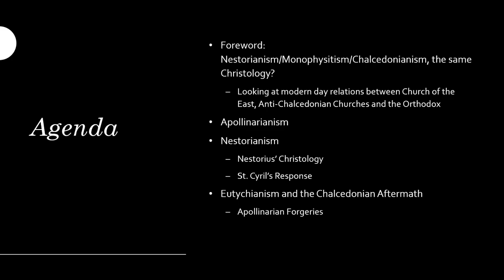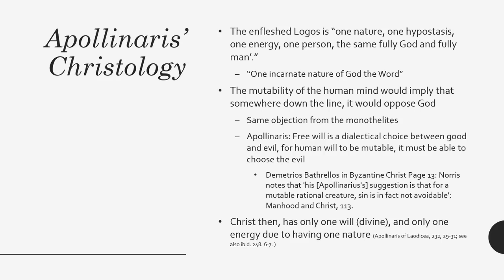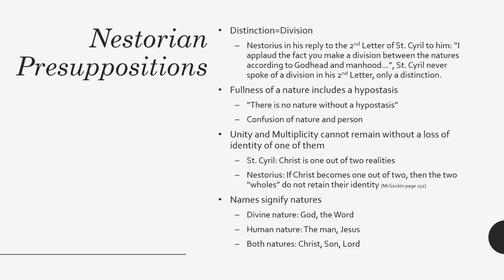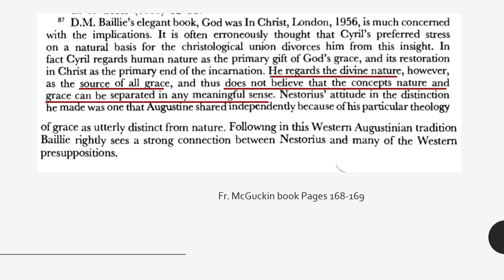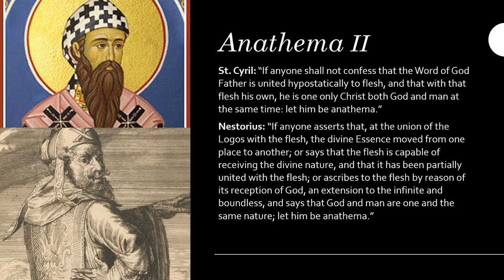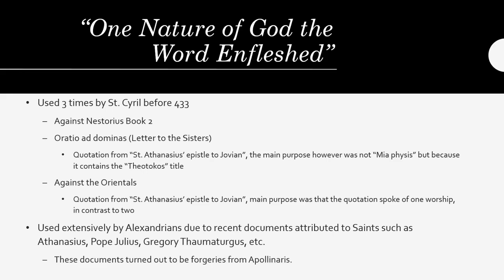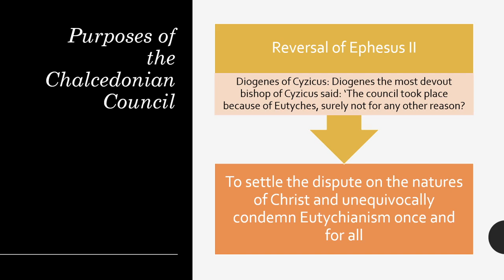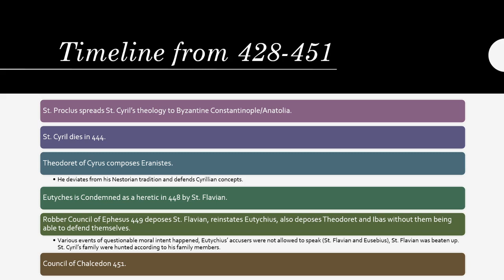Nestorianism and the Council of Chalcedon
In part 5 of our History of Christian Theology series, I talk about the heresies of Apollinarianism, Nestorianism and Eutychianism and some teasers for then next video on the series which is going to be about the Monophysite Crisis and the Chalcedonian Aftermath, welcome to History of Christian Theology part 5!
Timestamps
0:00 Intro
5:00 Apollinarianism
14:54 Nestorianism
33:49 St. Cyril's Response
47:25 Eutychianism, Ephesus II, and Chalcedon
1:07:11: Summary

Sources to check out:
God History Dialectic
St. Cyril of Alexandria: The Christological Controversy: Its History, Theology, and Texts
Apollinaris Von Laodicea Und Seine Schule: Texte Und Untersuchungen; Volume 1(The only version I could fine online is the German one)
The Byzantine Christ: Person, Nature, and Will in the Christology of Saint Maximus the Confessor